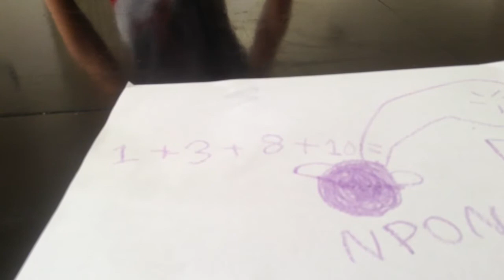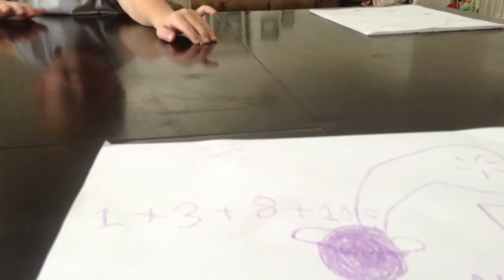Marshall Kimber loves Math